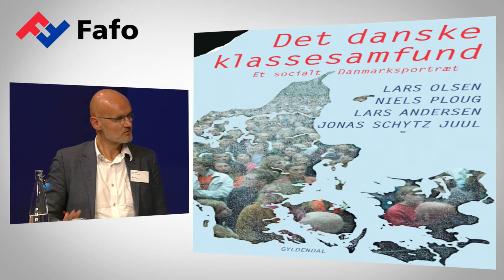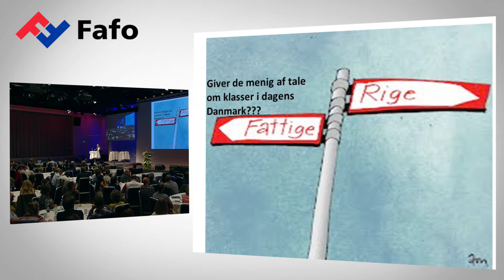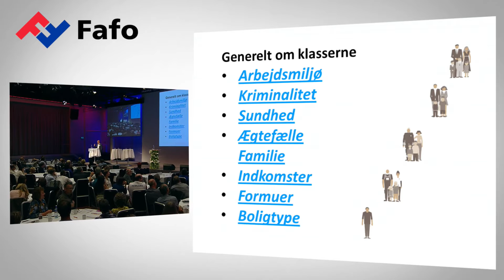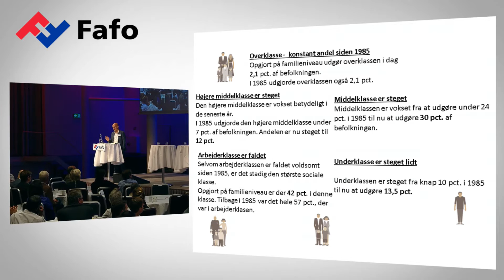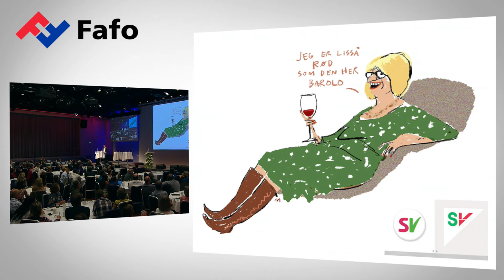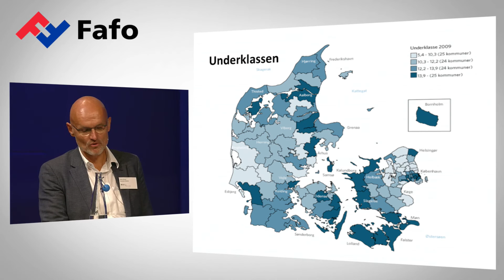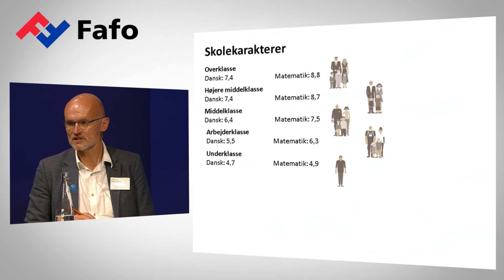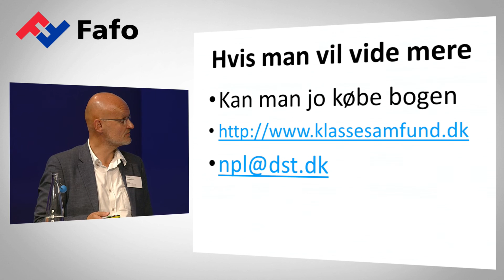Fafokonferansen 2015 #6: Niels Ploug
Niels Ploug, avdelingsdirektør Danmarks statistikk